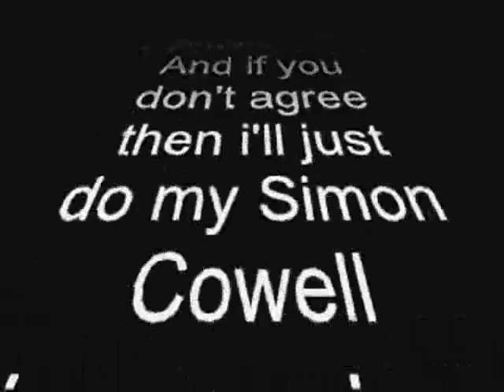Tucker's Top Ten Bow Chicka Bow Wows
They're not necessarily in order of preference. Anyway, the top ten from your favourite RvB character, excluding anything past BGC. Because this video was posted in 2007.